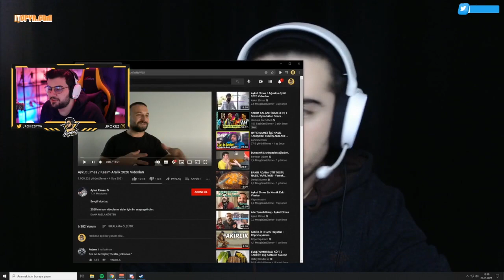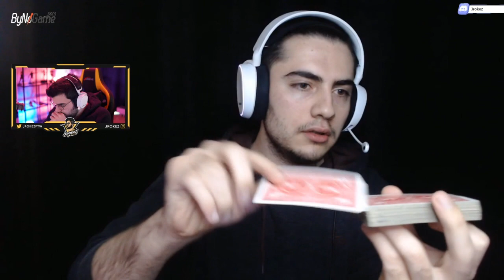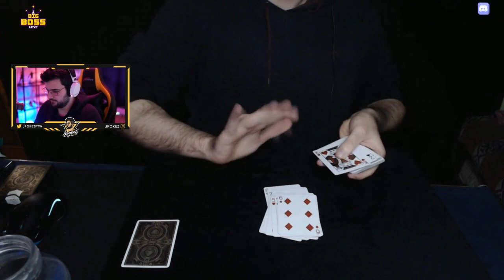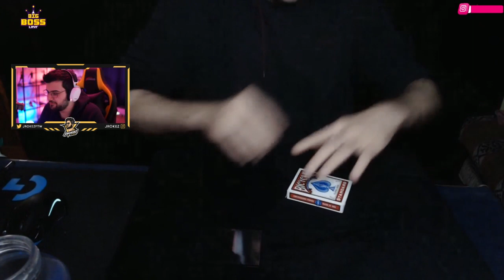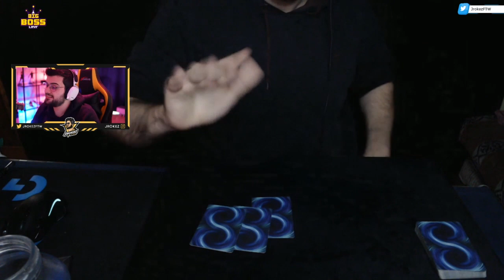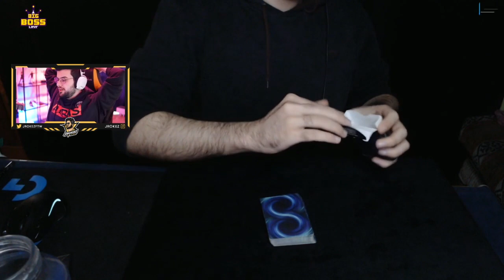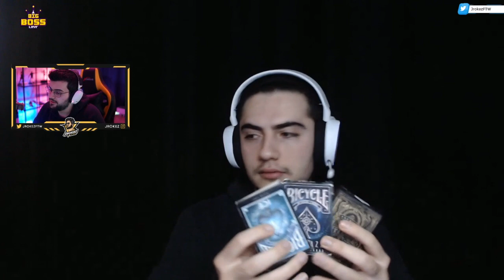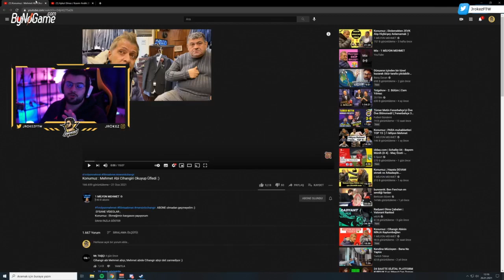JrokezFTW - Yayına Sihirbaz Gelip Şov Yapıyor.